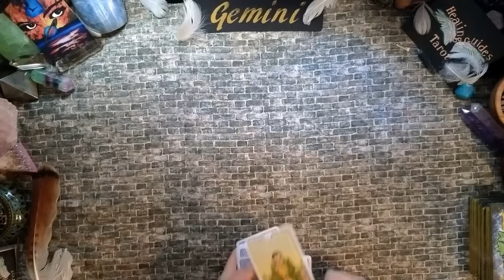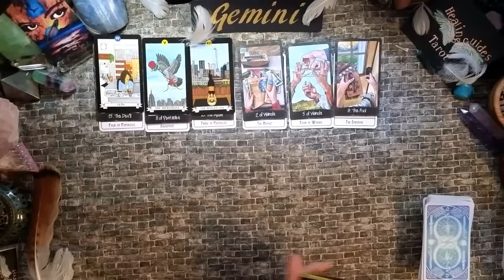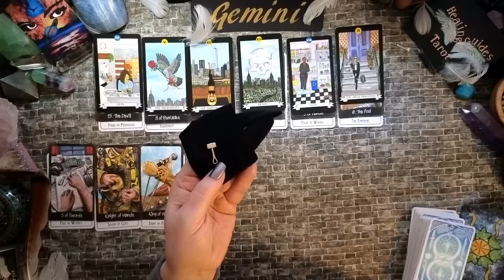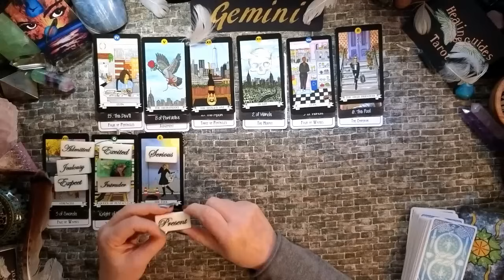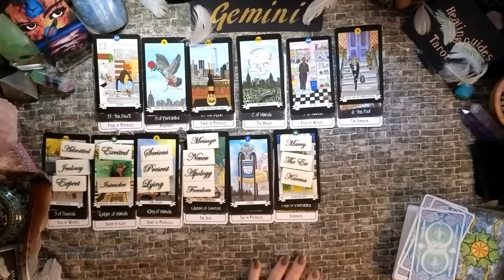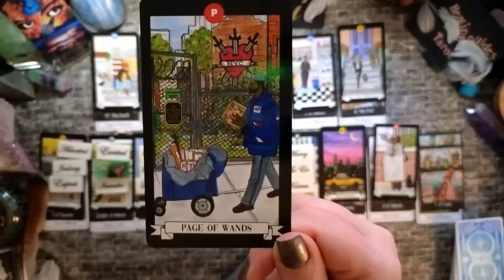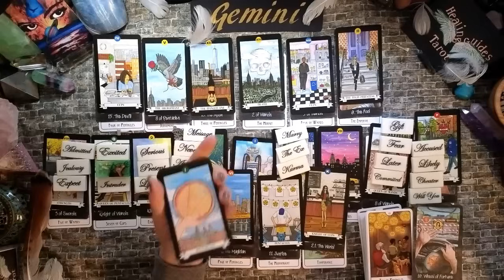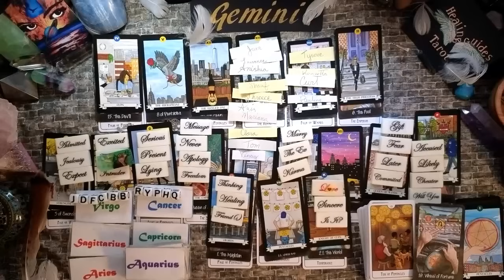Gemini 💥THE CURRENT CHAOS WILL BE IN THE PAST BEFORE YOU KNOW IT FINANCIAL ABUNDANCE INCOMING! 💰💰💰